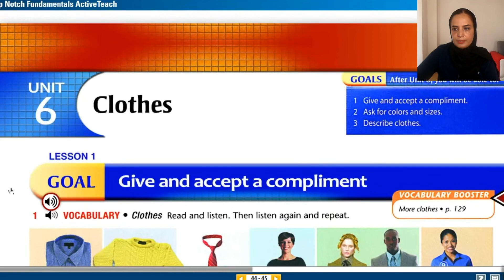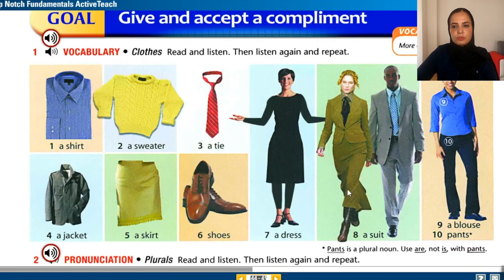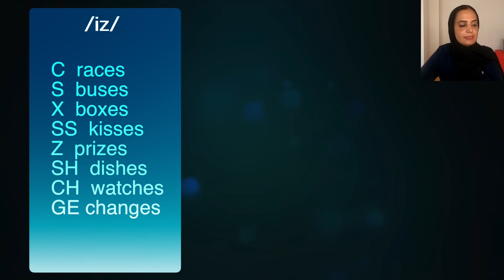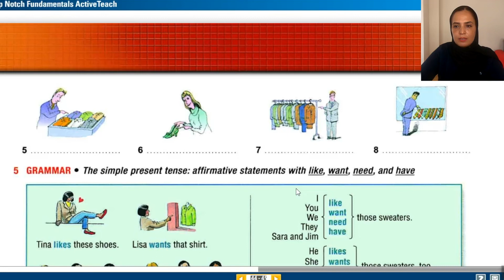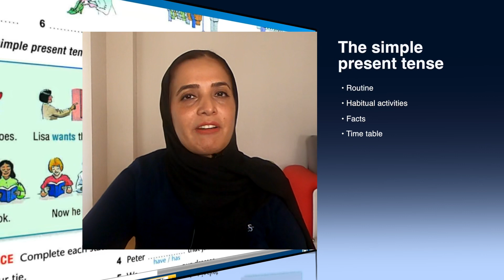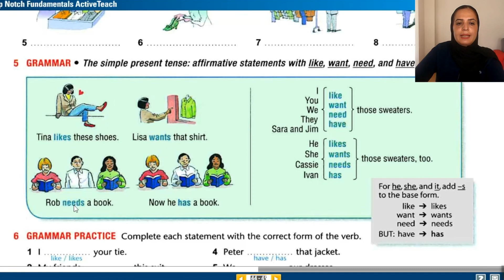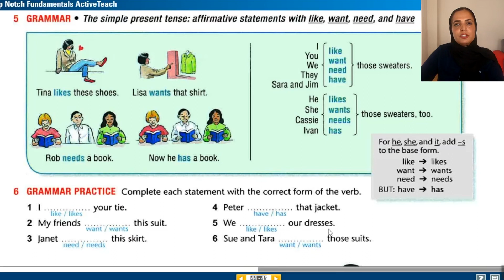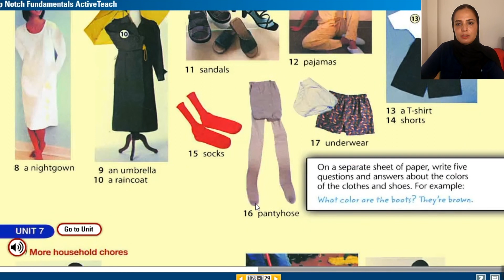Session22: Top Notch, Fundamental A, Unit 6, Lesson 1; جلسه 22: تاپ ناچ، فاندامنتال، یونیت 6، درس 1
یونیت 6 شامل ویدیوهای 22 تا 25 می باشد. این یونیت به معرفی انواع لباس، زمان حال ساده the simple present tense ، ضمایر اشاره، رنگ و سایز، صفات، information question what, why, which، و ضمیر one و ones می پردازد.